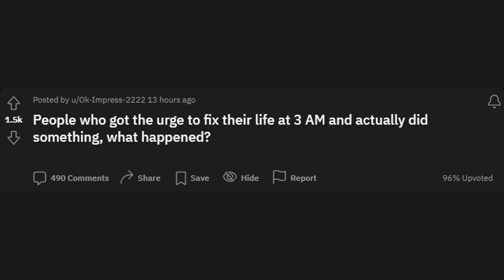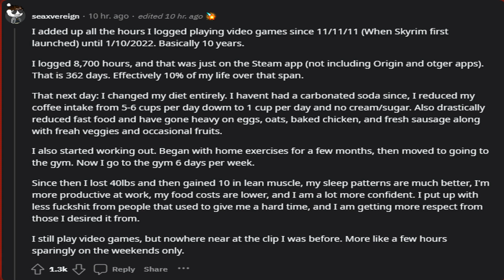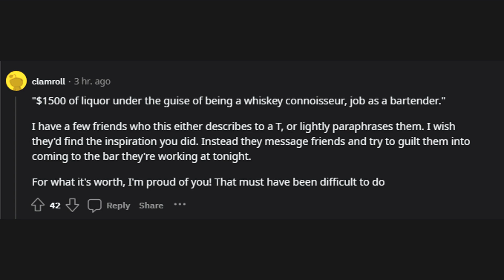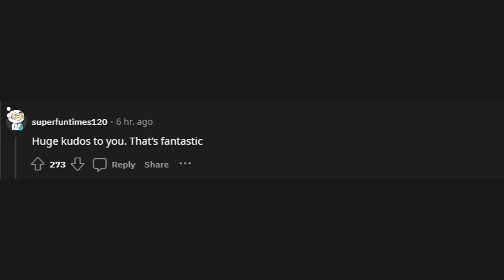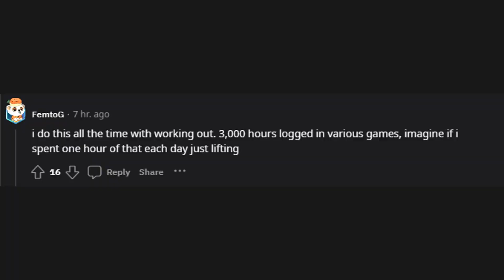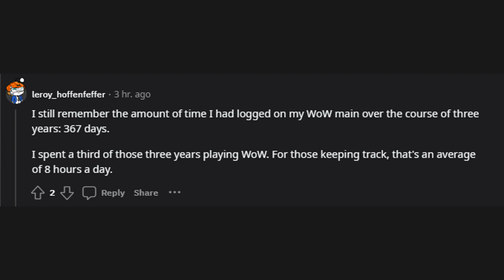People who got the urge to fix their life at 3 AM and actually did something, wh... (r/AskReddit)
r/AskReddit
People who got the urge to fix their life at 3 AM and actually did something, what happened?